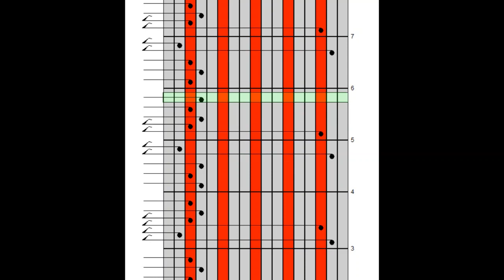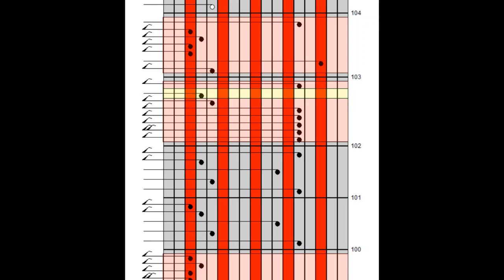7 Years Lukas Graham Kalimba Tabs by Get My Goal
I set a 30 day goal to learn 5 songs on the Kalimba and realized there aren't very many places to find tabs for the Kalimba...so I decided to make a few tabs during my 30 day goal. Please forgive my mistakes as I am still learning. Enjoy!